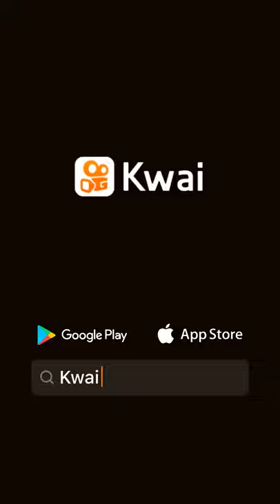Michel Gjia 1100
TV SHOW HD:OMG